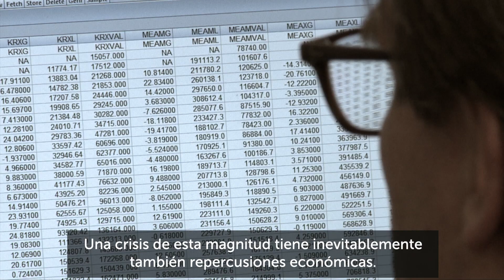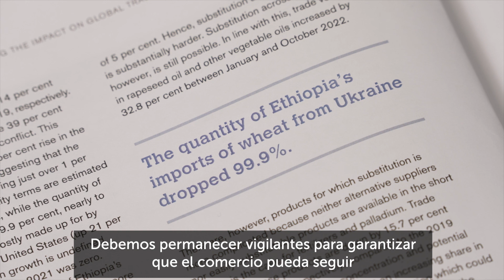Un año de guerra en Ucrania: impacto en el comercio mundial y el desarrollo